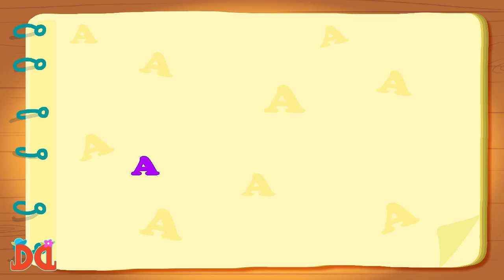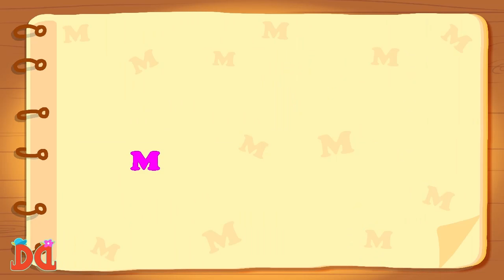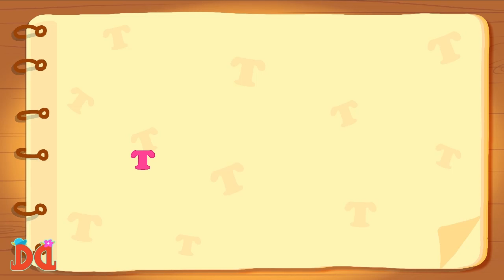Zoo Song | Animal Song | Popular Nursery Rhymes Collection | Derrick And Debbie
It is time to go meet the animals in the Zoo. Sing the song We Are Going to the Zoo along with the dragon's Derrick and Debbie and meet all the different animals.

About Our Channel:
Hey Kids! Meet the coolest dragon siblings, Derrick and Debbie & join in the fun as the mischievous Debbie plays along with her elder brother, Derrick and they fly away to exciting places. Learn various rhymes & kid's songs while showing them what sibling love is all about.